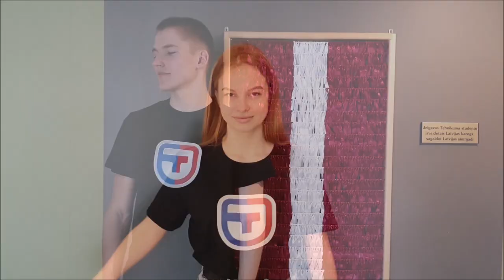Jelgavas Tehnikums arī iesaistās simboliskā Jelgavas pilsētas karodziņa stafetē.